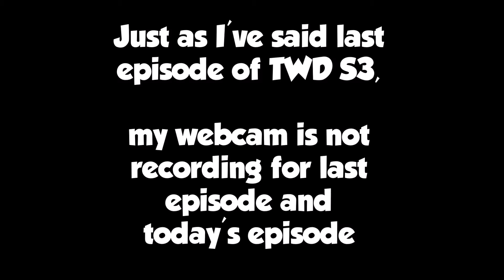ARE WE TIGHT NOW?! (THE WALKING DEAD : A NEW FRONTIER) LET'S PLAY #21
The Walking Dead A : A New Frontier Game